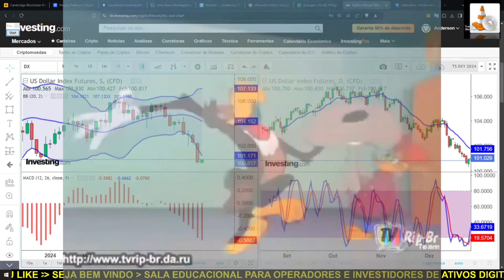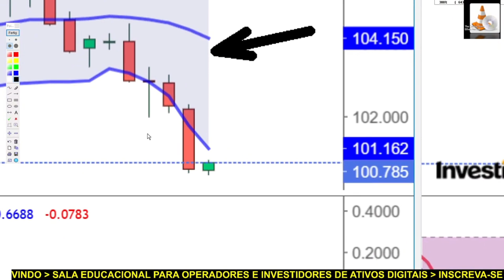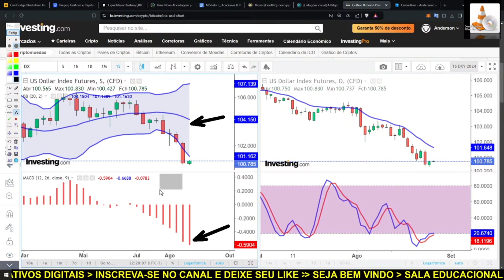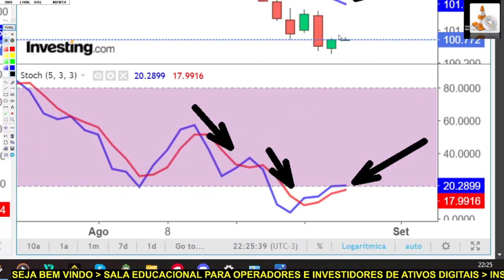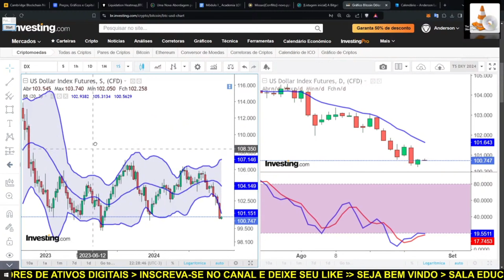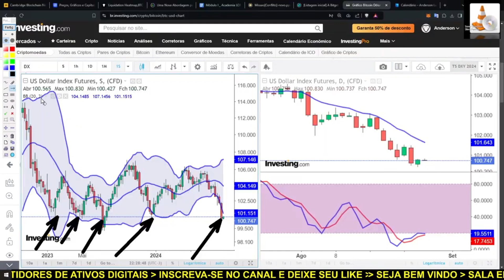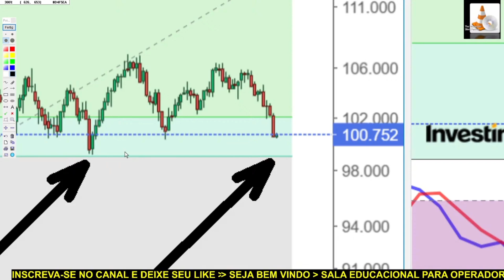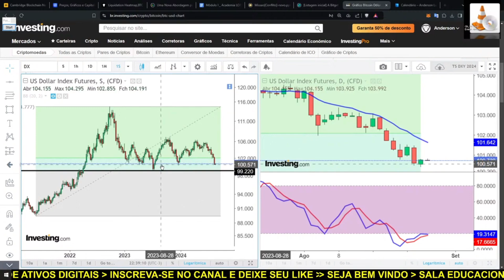BITCOIN AO VIVO. ✂️ DXY 26/08/2024